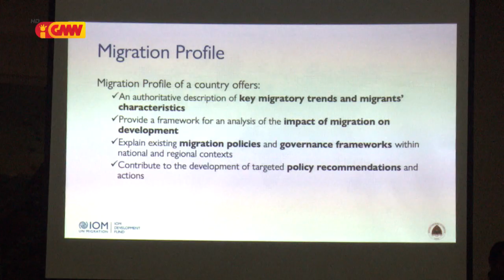IOM no Governu Lansa Pérfil Migrasaun ba Elaborasaun Pólitika bazeia ba Evidénsia